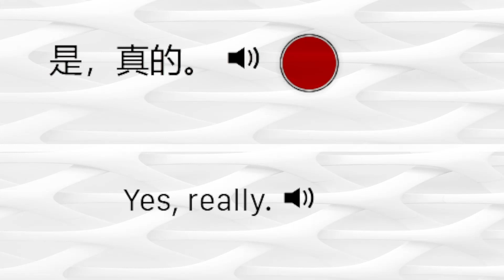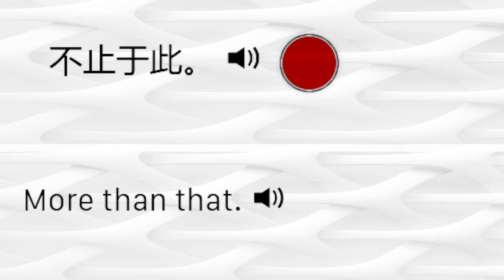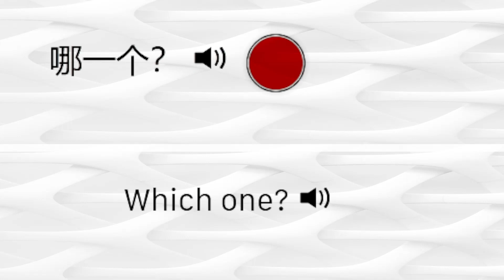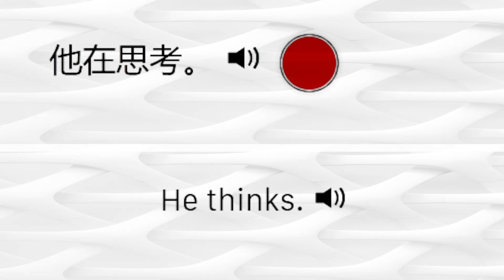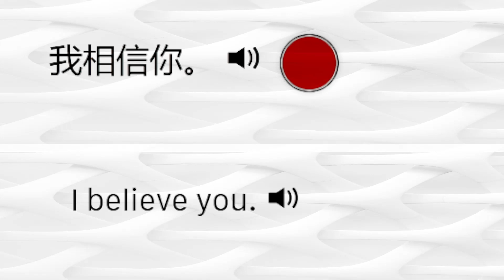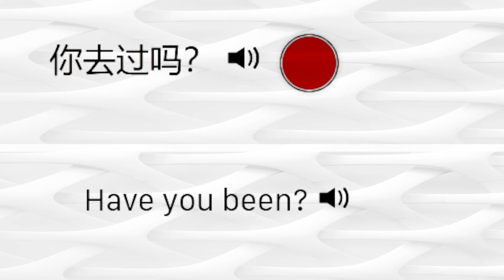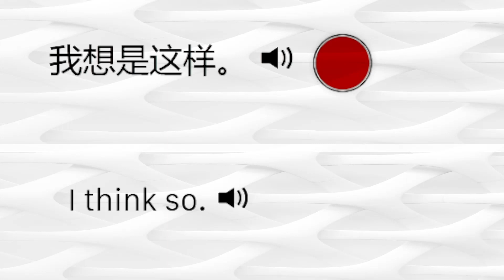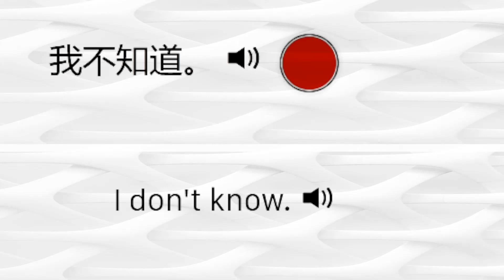Chinese Phrases For Conversation 14